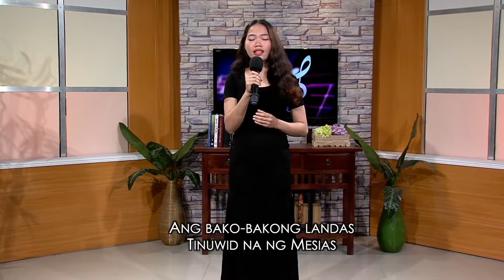Patunayan Mo | Claren Kaye Gucilatar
Patunayan Mo
Covered by: Claren Kaye Gucilatar
Song by: Cindy Lacanilao